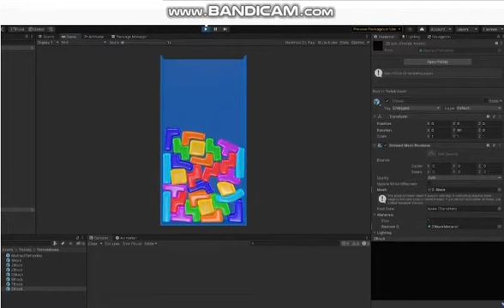Tetriminoes fly away